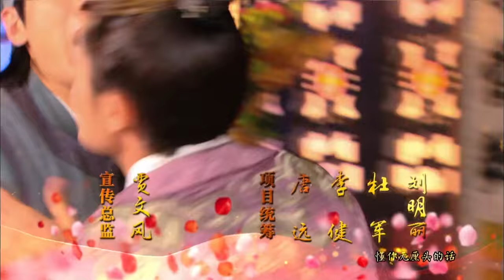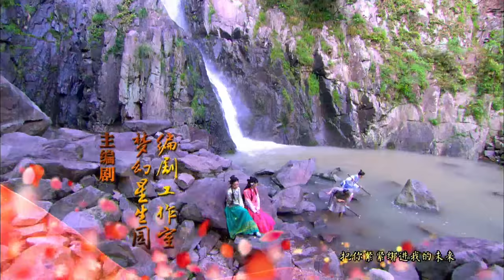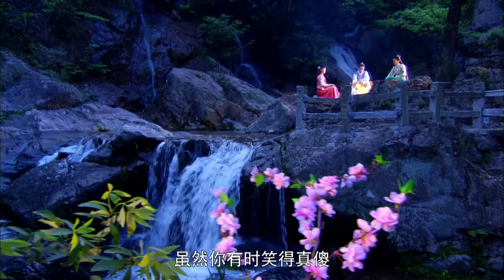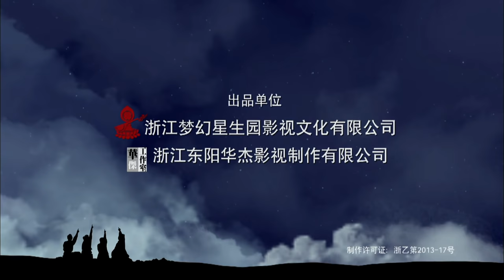【梦回仙剑 紫萱长卿三世情】 《金玉良缘》Perfect Couple 第16集 江夫人得知真相（主演：唐嫣、霍建华）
【剧情简介】江阁老爱女江晓萱（贡米 饰）违太后旨意，不愿与金府公子金元宝（霍建华 饰）成婚，在大婚之际出逃，侠女玉麒麟（唐嫣 饰）为调查金元宝真实身份而来，却阴差阳错代江晓萱嫁入金府。由于自幼生长在山野，脾气秉性与贵族家庭格格不入，玉麒麟闹出了不少笑话，但是她的真性情也同时虏获了假夫君金元宝的心。金夫人（邬君梅 饰）的侄儿柳文昭（王阳 饰）欣赏玉麒麟的正直率真，但慑于这桩亲事乃太后赐婚，他只能暗中使绊。逃婚的江晓萱被金府的大夫顾长风（黄明）无意间从歹人手中救出，化名雪儿阴差阳错住进了金府，并跟长风日久生情。 代嫁的秘密让玉麒麟和江晓萱在金府如履薄冰，金元宝的身世之谜也呼之欲出，这究竟是天定的良缘还是命运的恶意玩笑？